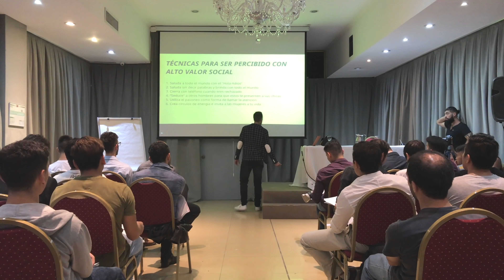🤘 Cómo Ser El Hombre MÁS INTERESANTE De La Sala Y Ser EL CENTRO DE ATENCIÓN De Las Mujeres 🤘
En este video te comparto varias técnicas para elevar tu energía y ser percibido como alguien interesante. La energía en las relaciones es TODO y sin esta, jamás vas a despertar atracción en el sexo opuesto.

Déjame en los comentarios que observas.

Un abrazo,
Álvaro Reyes.